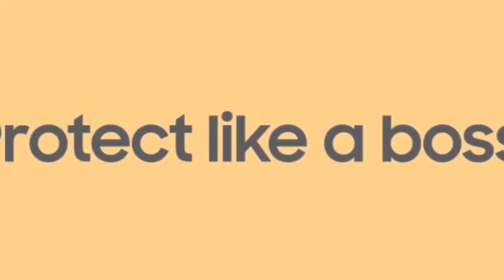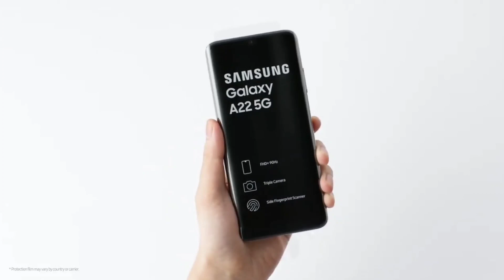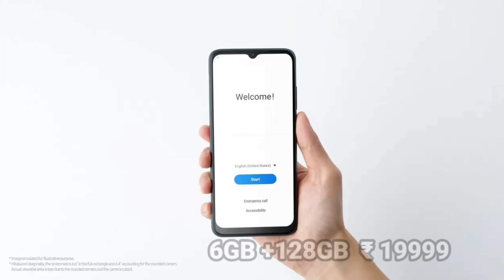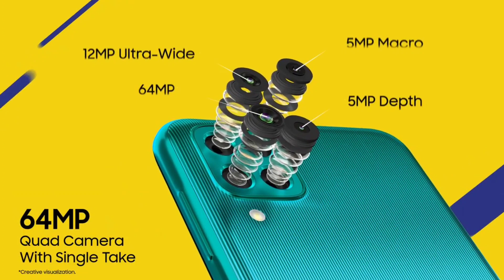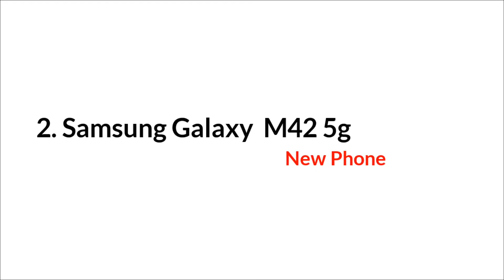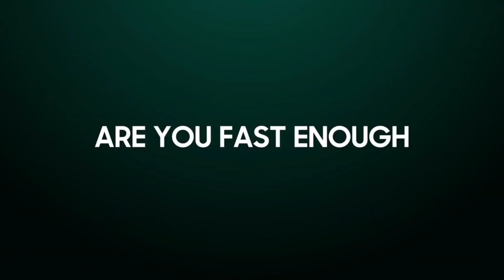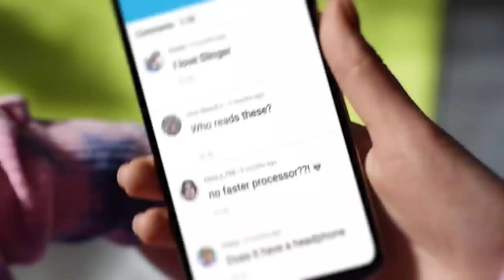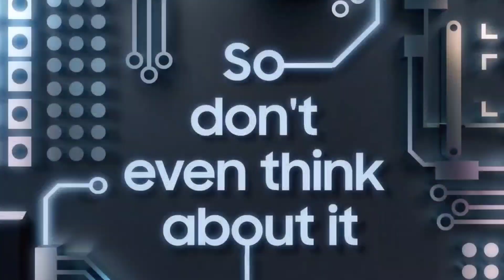Samsung Best 5 Smartphone Under 30000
Samsung gaming phone in 2021,

Top 5 Best Mobile Phone Under 6000 in 2021| Big Battery ⚡ Phone | Mobile Under 6000

is Video me Apako best Samsung

Products Link
Tecno spark 7
1.Redmi note 10
2.Samsung m32
3.Samsung m21 2021
4. Realme 8

5. Redmi note 10s

Samsung m02..

___ Your questions